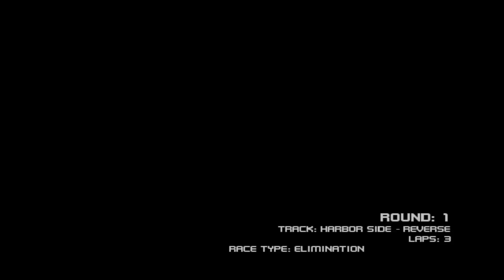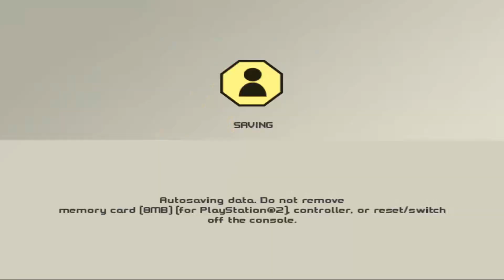[#5] Ford Racing 3 PS2 (PCSX2) - Special Vehicles Team (SVT)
Emulated and Recorded with PCSX2
3x Native
Dithering: Off